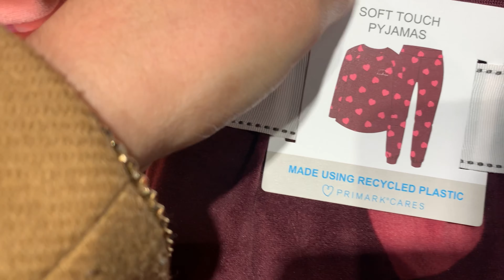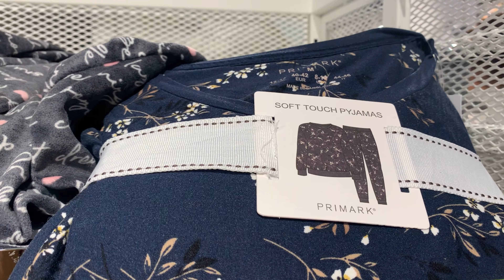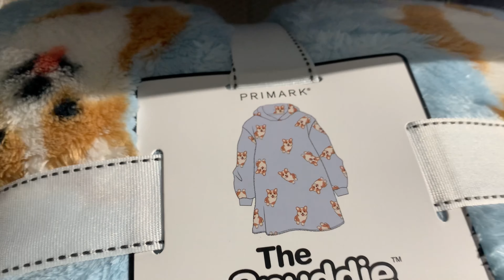جديد بيجامات بريمارك ديال البرد للنساء كيحمقواArrivage primark pyjama femme hiver